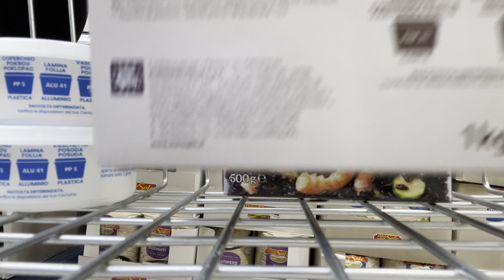SONO UNA MAMMA CHE NON CE LA FA PIÙ